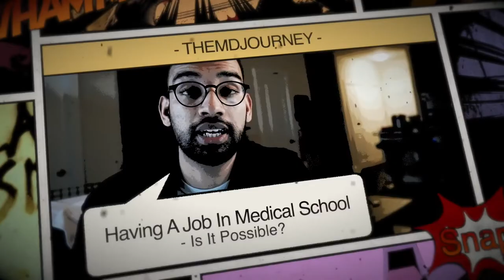Having A Job In Medical School - Is It Possible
With so much to do and a never-ending list of things to think about, it may seem impossible to have a job in med school.

In an ideal world, when you realize you want to work in medicine, the only work you want is related to healthcare. But in reality, there are monthly bills to pay and tuition fees that aren’t getting any lower. Plus, you realize that those salaries you googled are only entering your bank account until a few years later.

There’s a lot to pay and save up for. Depending on your situation, you may be tempted to look for a job while balancing your life as a medical student. But let’s say you do successfully find a job, which becomes the higher priority- your job or med school!?

I had to deal with this dilemma myself. So, I wanted to give you my thought process on what you should consider before making your next steps. Don’t make the mistake of thinking you’re ready until you have certain things in place like this key piece of management reminder that I give you in this new episode!

TMJ Podcast:⤵️
Popular Resources:⤵️